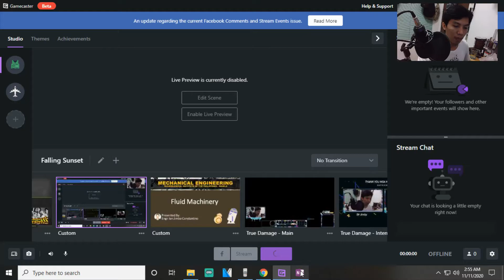Fans and Blowers Sample 2